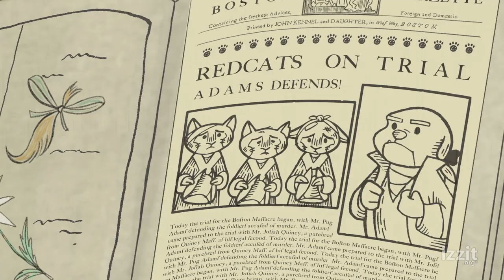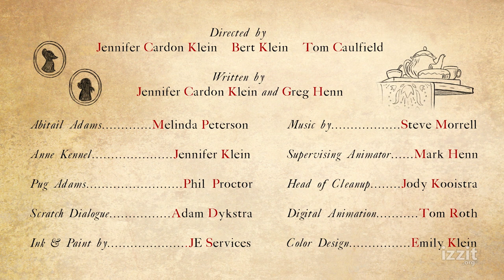Pups of Liberty Short Tails: Abitail & Pug Adams and the Virtues of Truth & Justice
This series of videos focuses on a historical person/character and a virtue. In this episode, Pug Adams and his inspiration John Adams knew that sometimes telling the truth can be hard and have negative consequences, but it is always the best way.

Subject Areas:
■ Civics
■ Government
■ U.S. History